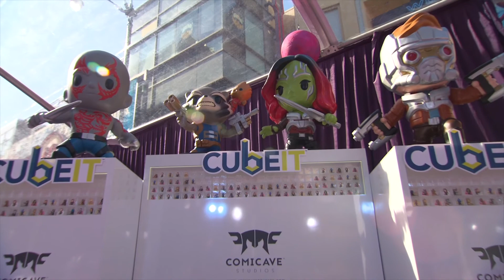Киноперсона "Стражи Галактики. Часть 2"